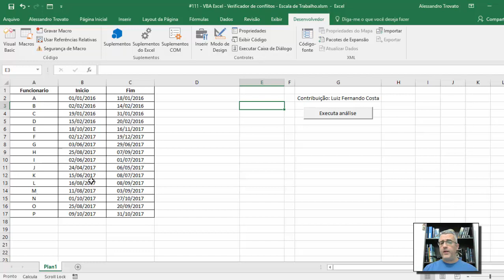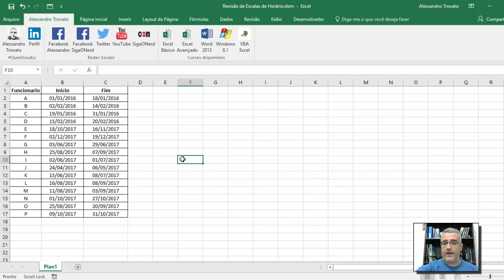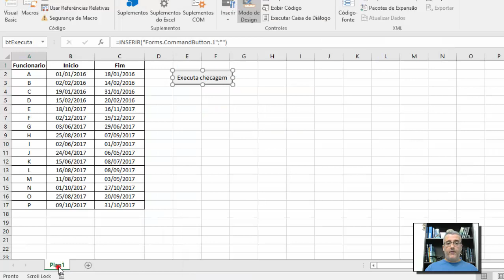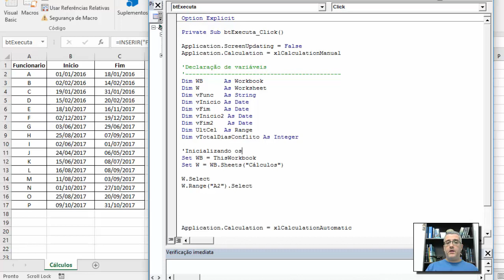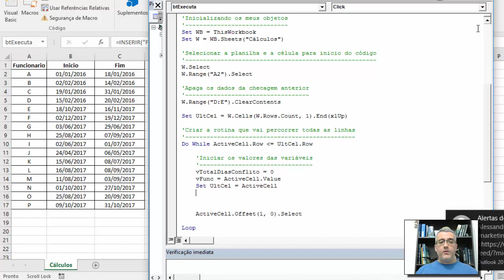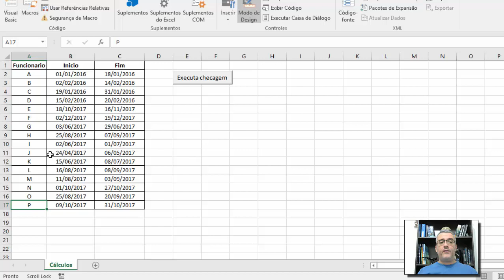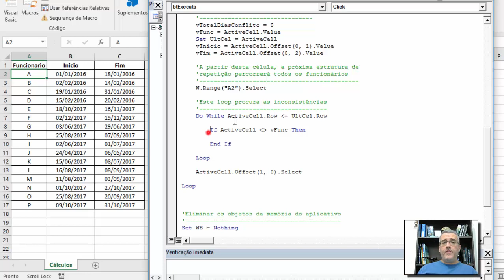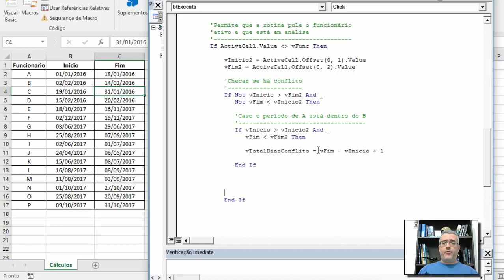#125 - Excel VBA - Conflito de Escala de Trabalho - Identificando conflitos - Parte A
Nessa aula de continuação vou explicar como você pode resolver conflitos de horários entre escalas de trabalho. Vamos realizar as análises das datas.

 - Instrução Do While
 - Instrução If
 - Comparação de datas

Boa aula!